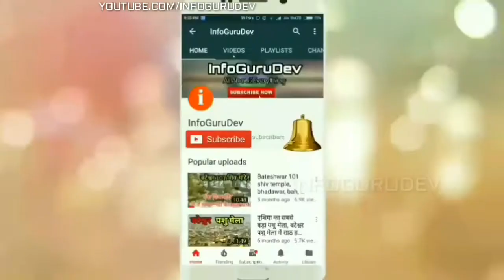Reliance World Largest Refinery hub jamnagar Gujarat | Jamnagar Reliance Refinary, Mukesh Ambani RIL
✅ My Gadgets -
Laptop for Video Editing
dhirubhai ambani oointernational school
jamnagar reliance company
dhirubhaibhai international school
reliance jamnagar
reliance company
mukesh ambani jamnagar house
reliance township jamnagar
reliance industries
reliance refinary jamnagar